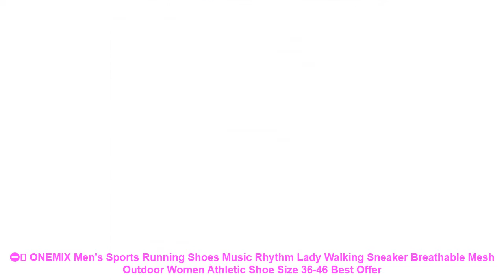⛔️ ONEMIX Men's Sports Running Shoes Music Rhythm Lady Walking Sneaker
Similar Running Shoes Items :

⭐️ Shoes Men 2016 Sneakers Comfortable Men Run Free Running Shoes Big Size Mens Sport Shoes Sneakers Non-Slip Gym Sneakers =

⭐️ COZULMA 2018 Spring Kids Shoes Children Fashion Sport Shoes Girls Sneakers For Boys Girls Casual Running Shoes Size 26-30 =

⭐️ DQG Aummer Men's 2017 Running Shoes Outdoor Jogging Tourism Professional Walking Athletic Shoes Unique Trend Man Sports Shoes =

⭐️ New Children shoes boys sneakers girls sport shoes size 27-37 child leisure trainers casual breathable kids running shoe 3 color =

Related  Running Shoes 2019 Videos :

⭐️ Tfsland Summer Women Mesh Breathable Sandals Ladies Peep Toe Wedges Hollow Swing Sandalias Lace Platform Running Shoes Sneakers =
⭐️ 2019 New Spring Autumn Fashion Kids Sneakers High Quality Running Shoes Little Kid/Big Size Children Shoe With Light Casual Baby =
⭐️ FANDEI Winter Running Shoes Women Sneakers Women Men Outdoor Sport Shoes Woman Chaussures Femme Fapatillas Mujer Deportiva PE =